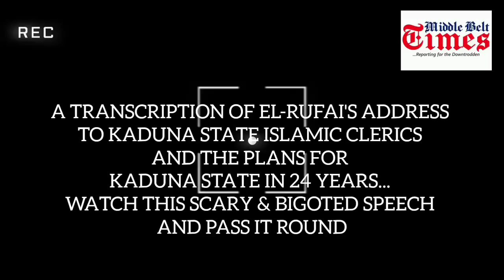El-Rufai Displays His Religious Bigotry in a Meeting He Thought won't be made Public.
A Transcription of Fmr. Kaduna State Governor Nasir El-Rufai's meeting with Kaduna State Islamic Clerics.